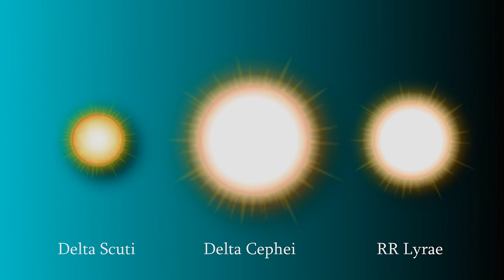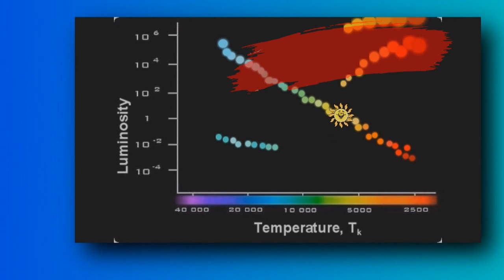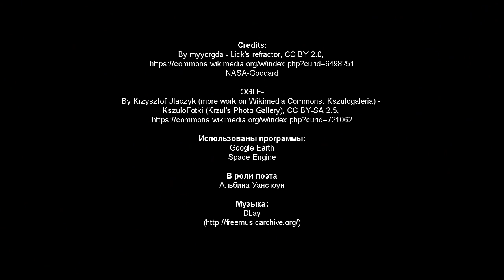Про Вселенную и Дельту Щита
Кроме цефеид и RR Лиры, для определения расстояний в Галактике и за ее пределами, также подходят и эти скромные звездочки - переменные типа Дельта Щита.

...И звезды надо мной -
Что дыры в горизонте
И боги говорят,
Что мир- лишь суета.
Но ночью боги спят,
Не спит лишь Обреченность,
Прикрывшись ото всех
Созвездием Щита...